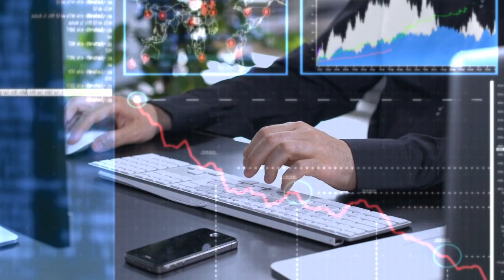Accenture's Digital Boardroom with Oracle Analytics Cloud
Accenture's custom Digital Boardroom solution for one of their clients is providing the business with better data and better insights, utilizing Oracle Analytics Cloud.